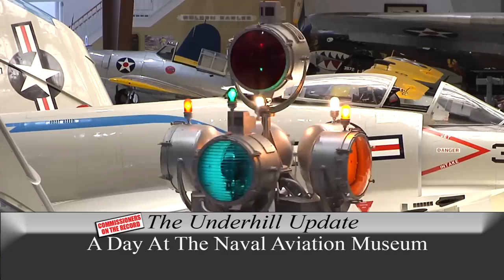The Underhill Update: Naval Aviation Museum Field Trip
This spring, students from the Warrington Middle School Flight Academy took part in a field trip the the Naval Aviation Museum and the National Flight Academy aboard Naval Air Station Pensacola.

Join Commissioner Doug Underhill to learn more about the importance of this trip to educate and inspire local students.